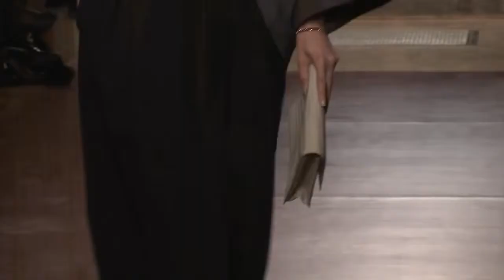Hermes | Fall Winter 2014 2015 Full Fashion Show | Exclusive Video